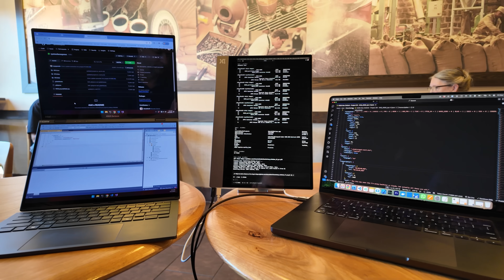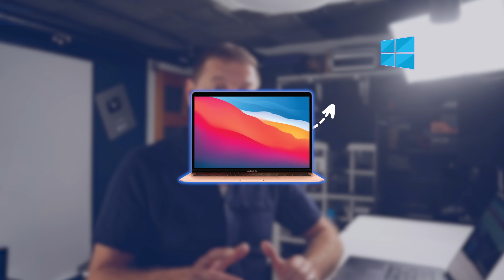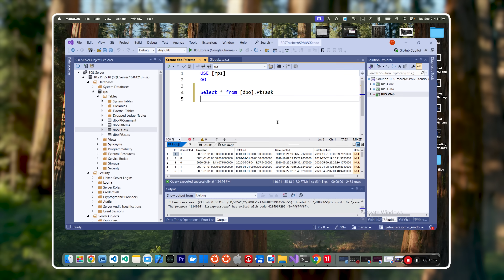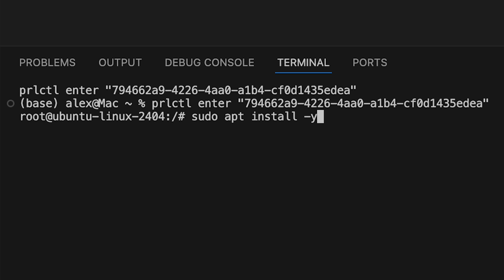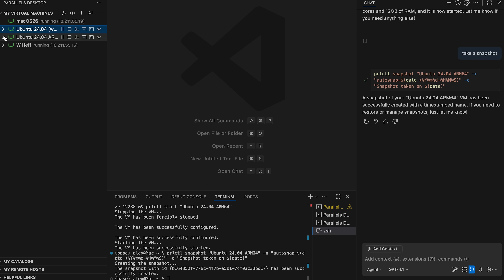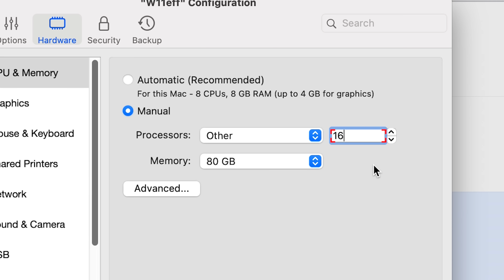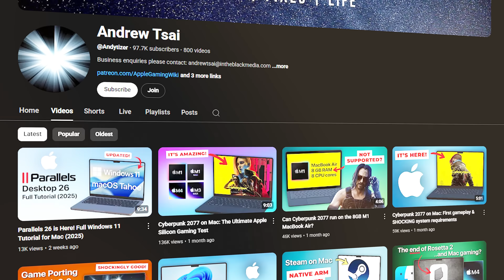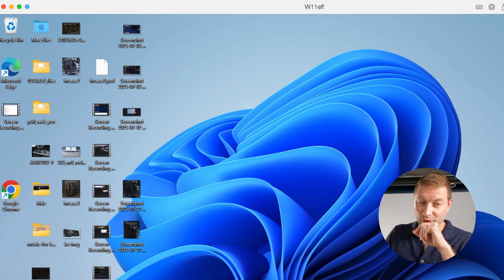Windows on Mac JUST got better for Devs! | Parallels 26 First Look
Parallels 26 first look along with some developer specific workflows.

👀 *Gear*
Great 40Gbps T4 enclosure
My nvme ssd
M1 MacBook Air deal
M2 Mac Mini deal
MacBook Pro
LG 27” Monitor

👀 *More gear I use:* (including course creation and youtube stuff)